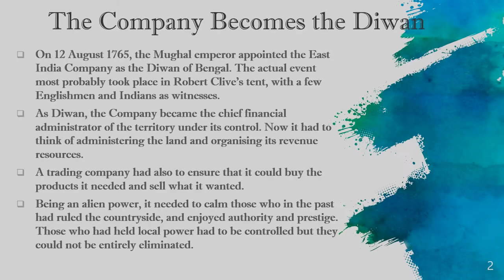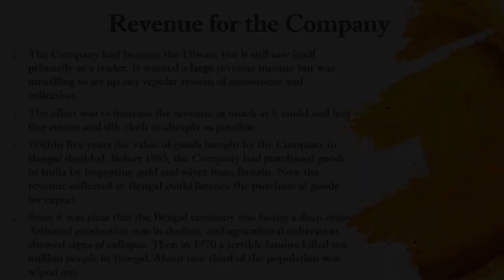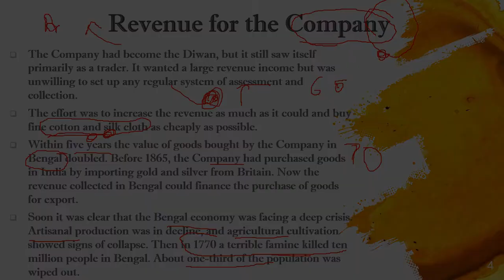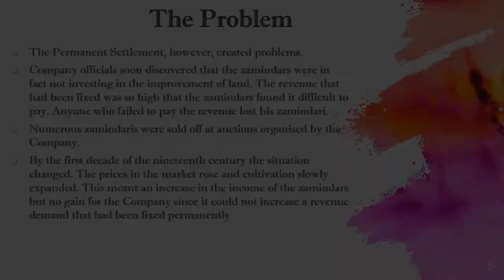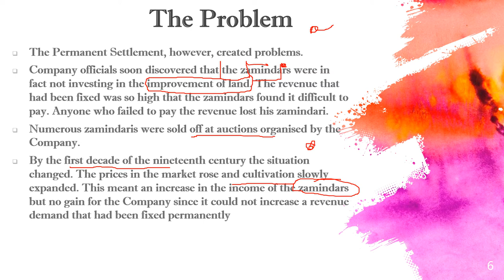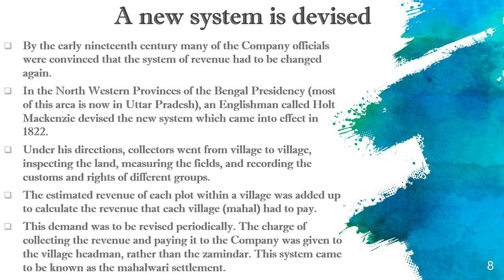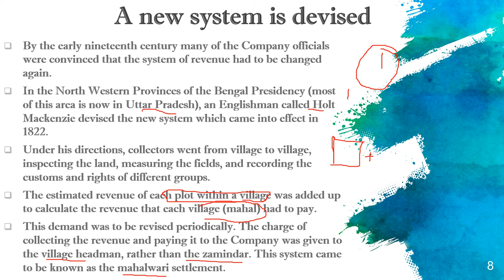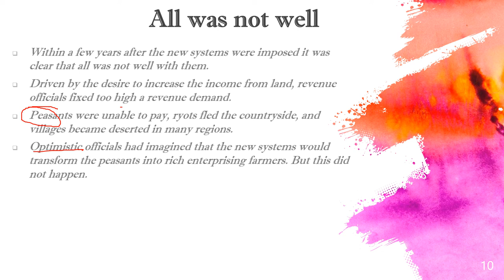Ruling the Countryside (P-1) Class 8 History NCERT Our Pasts Chapter 3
The video covers class 8 History NCERT Chapter 3 - Ruling the Countryside. The chapter will be covered in 2 parts.
Topics -

1 - The company becomes the diwan,
2 - Revenue for the Company,
3 - Need to improve agriculture,
4 - Problem with agriculture,
5 - Mahalwari system,
6 - Ryotwari system,